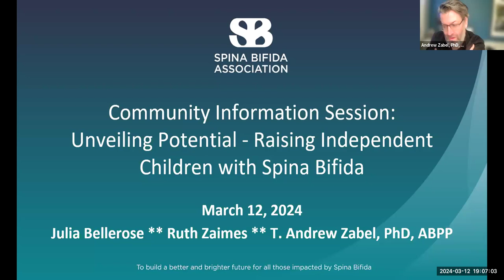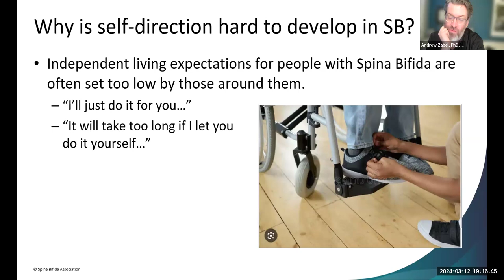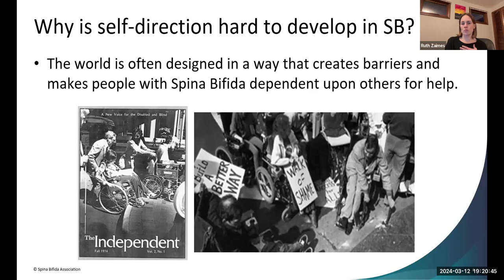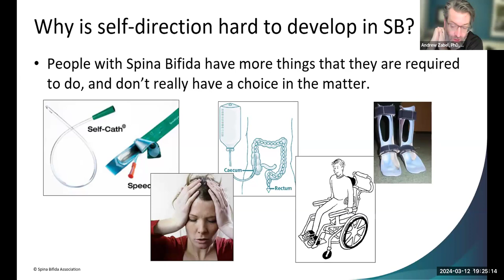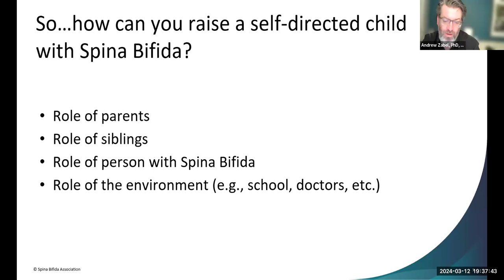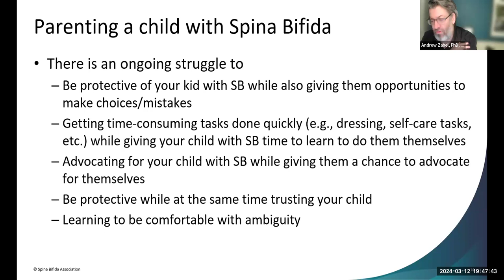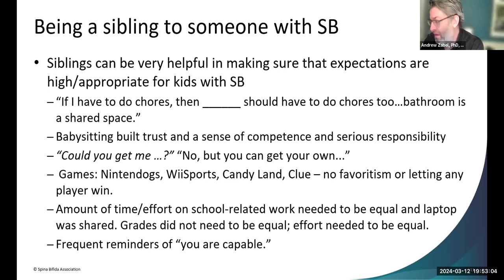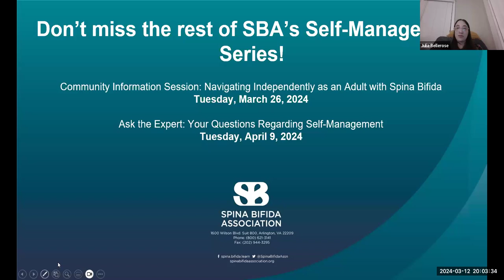CIS: Raising Independent Children with Spina Bifida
This Community Information Session (CIS) for parents covered how to raise a child with Spina Bifida to be independent and overcome challenges. The presenters shared what parents need to know about executive function and learning; where to look for support; and the imprtance of looking at the child as a child, not just a child with Spina Bifida.